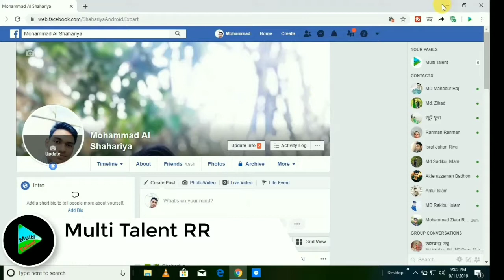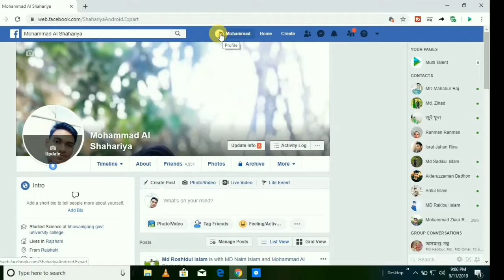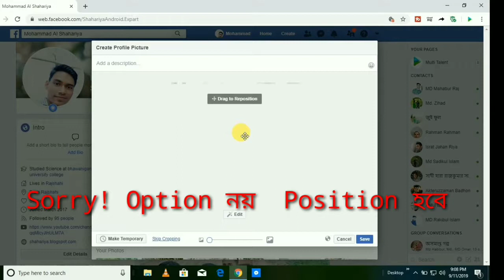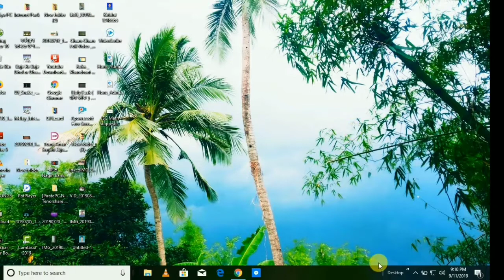What is FB Temporary Profile? And How to Set Temporary Profile Picture On Facebook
What is FB Temporary Profile? And How to Set Temporary Profile Picture On Facebook. [Bangla Tutorial]